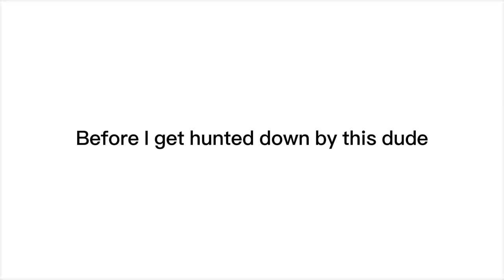My first ever Texas chainsaw game match lmao